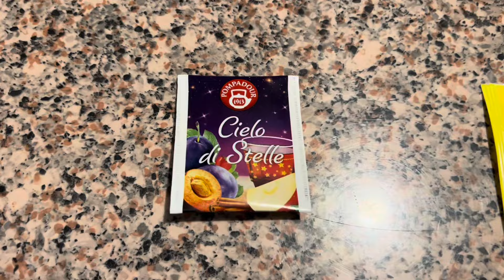Il nostro fine settimana 👨‍👩‍👦￼Lavoretti di casa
Buongiorno a tutti e benvenuti nel nostro fine settimana, come vedete siamo tutti all’opera nel sistemare il dentro e il fuori casa, soprattutto il fuori casa.
Auguro a tutti voi un buon inizio settimana .
Un saluto a presto 😀￼